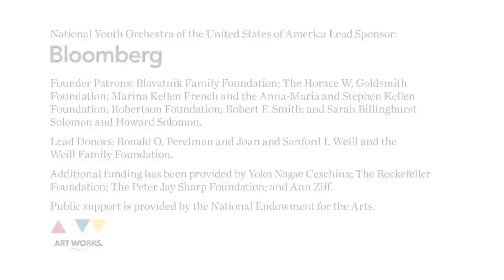Leonard Bernstein: Symphonic Dances from West Side Story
NYO-USA performs Bernstein’s Symphonic Dances from West Side Story in the orchestra’s Carnegie Hall debut on July 22, 2014, under the direction of David Robertson.

West Side Story, first produced on Broadway in 1957, is universally recognized as a landmark in the history of American musical theater. After an initial run of 732 performances, it returned to the Great White Way for the first of many revivals in 1960, the same year in which Leonard Bernstein invited the show’s orchestrators to extract a concert suite from his score.

Each summer, Carnegie Hall's Weill Music Institute brings together the brightest young musicians from across the country (ages 16-19) to form the National Youth Orchestra of the United States of America (NYO-USA). In 2014, following a two-week training residency with leading professional orchestra musicians, these remarkable teenagers were joined by conductor David Robertson and violinist Gil Shaham for an eight-city coast-to-coast US tour.

Director: Habib Azar
Associate Director: Jay Millard
Stage Manager: Carole Shure
Technical Director: James Sapione
Score Reader: Nicholas DeMaison
Cameras: Matt Bockelman, Hiram Becker, and Andrew Trost
Video Engineer: Steve Robinson

Audio
Courtesy of WQXR
Listen to the full broadcast archived on the WQXR

Music
Symphonic Dances - West Side Story
Composed by Leonard Bernstein
Published by Universal - PolyGram International Publishing, Inc. on behalf of Leonard Bernstein Music Publishing Co. Llc. (ASCAP)